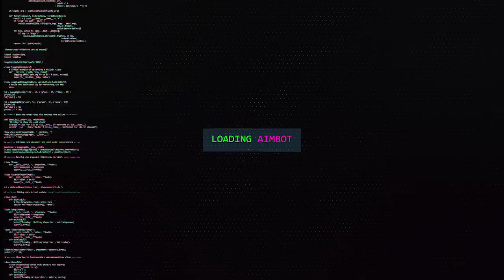A SITUAÇÃO DO BO4 NÃO ESTA BOA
Use o codigo "corvo" para obter discontos no seu controle!
Galera a situação do bo4 não esta boa, comenta o que ta achando!